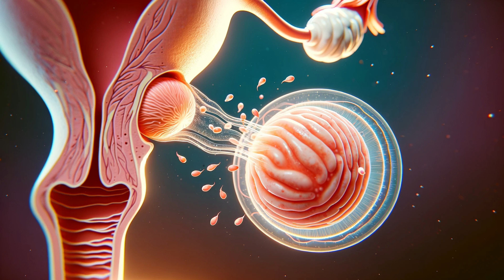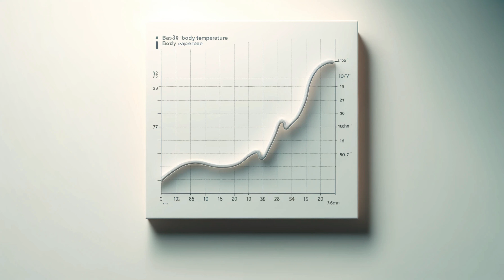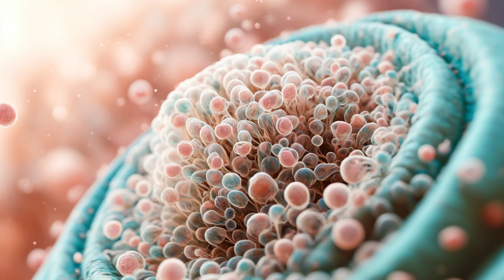The Miracle of Ovulation: Get Pregnant or Not?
Discover the wonders of ovulation and how it plays a pivotal role in your menstrual cycle! In this video, we'll explore:

The hormonal dance that triggers ovulation
Your body's subtle (and not-so-subtle) ovulation clues
Why timing isn't always perfect when it comes to fertility
Mind-blowing facts about ovulation and your body
How understanding ovulation empowers your health choices
Whether you're curious about your body, trying to conceive, or avoiding pregnancy, this video demystifies ovulation in a fascinating and engaging way.
ovulation
ovulation explained
menstrual cycle explained
fertility awareness
women's health